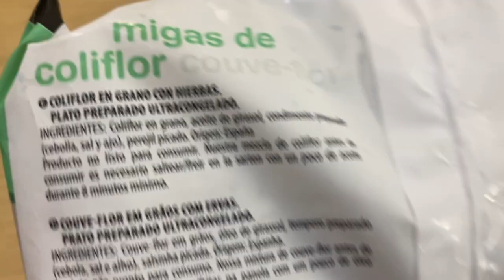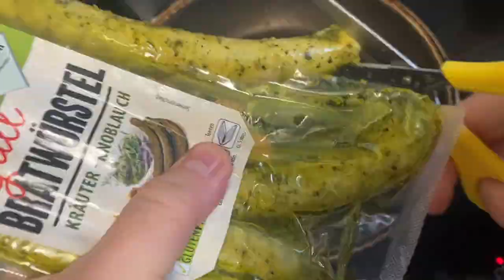🥑 🥓 QUÉ COMO EN UN DÍA EN KETO 🥓 🥑 || Que comer en keto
Hoy os traigo otro “Que como en un día Keto”. Últimamente me está gustando mucho grabar este tipo de vídeos… así que espero que os gusten 😃

➡️ Si te ha gustado este vídeo, te invito a ver este otro vídeo de lo que como en un día

🥑 🥓 QUÉ COMO EN UN DÍA EN KETO 🥓  🥑

Receta apta para alimentación keto, cetogénica, lowcarb o normal.